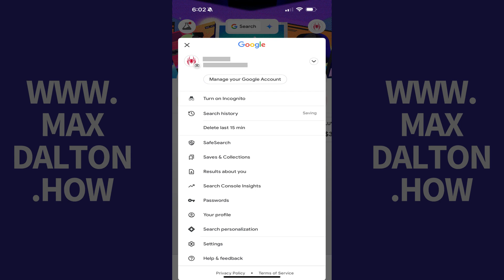How to See All Apps and Services Connected to Your Google Account Using iPhone or iPad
In this video I'll show you how to see all of the third-party apps and services that are connected to your Google account using your iPhone or iPad.

Timestamps:
Introduction: 0:00
Steps to See All Apps and Services Connected to Your Google Account Using iPhone or iPad: 0:10
Conclusion: 0:57

Video Transcript:Step 1. Install the Google app on your iPhone or iPad if it's not installed already. Launch that app, and then sign in to your Google account if you're not already.

Step 2. Tap your profile icon at the top of this screen to open a menu, and then tap "Manage Your Google Account" in the list of options. The next screen displays options associated with your Google account.

Step 3. Tap to select "Security" in the menu at the top of this window, and then scroll down to the "Your Connections to Third-party Apps and Services" section.

Step 4. Tap "See All Connections" in this section. The next screen will show you all of the third-party apps and services that are connected to this Google account.